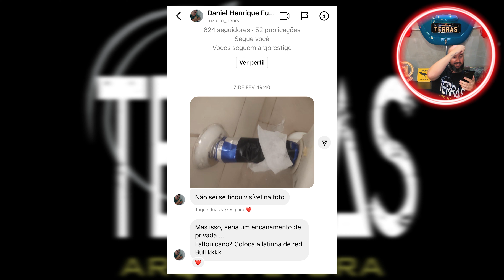TOP 10 EU COBRO MAIS BARATO - ENCANADORES DA NASA